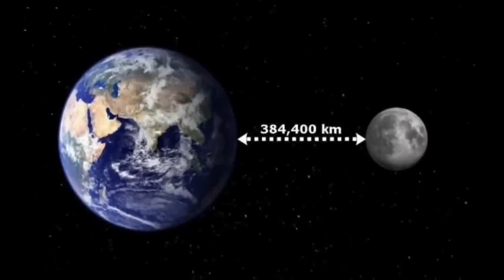chandrayaan 3 ने रच दिया इतिहास | chandrayaan 3 live landing | ISRO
chandrayaan 3 ने रच दिया इतिहास | chandrayaan 3 live landing | ISRO | chandrayaan 3chandrayaan 3 ने रच दिया इतिहास | chandrayaan 3 live landing | ISRO | chandrayaan 3

Viral Titel:

Chandrayaan-3 Latest News: ISRO ने चंद्रयान 3 को लेकर दी बड़ी खबर || Chandrayaan-3 Live landing

Chandrayaan 3 को मिले एलियन के सिग्नल || Chandrayaan 3 Big Success LIVE Update || ISRO Moon Mission

चांद की भयानक दुनिया की रोंगटे खड़े कर देने वाली सच्चाई?।| Moon full documentary in Hindi || Space
नमस्कार दोस्तों चंद्रयान 3 (Chandrayaan 3) ने कमाल कर दिया है...इसरो (ISRO) के साथ पूरी दुनिया को जिस पल का इंतजार था...वो पल अब आ गया है... Chandrayaan-3 ने अग्निपरिक्षा को पास कर लिया है...भारत के लिए ये किसी बड़ी जीत से कम नहीं है...भारत की अंतरिक्ष में बढ़ती धमक की सबसे बड़ी खबर चंद्रमा के ऑर्बिट से आई है.

Chandrayaan 3 ने भेजा संदेश, रच दिया इतिहास, पूरी दुनिया हुई हैरान | Chandrayaan 3 ISRO

Chandrayaan 3 को मिले एलियन के सिग्नल | Chandrayaan 3 Big Success LIVE Update | Moon Mission
काले अंधेरे मे घुसा चंद्रयान 3 !! Chandrayan 3 Update From ISRO 1 कि मी पहले खुला Parashut.
चंद्रयान 3 को मिला 👽 एलियन शहर Chandrayan 3 Find The Alien City

Luna 25 Crash Landing: Chandrayaan 3 को मिला Crash हुए Luna 5 का मलबा? || Russia Moon Mission
चाँद की अंधकारी दुनिया का खुलासा | What's Hidden In The Dark Side of The Moon ?
chandrayaan 3 को मिला एलियन शहर | chandrayaan 3 live updates | ISRO | chandrayaan 3 news
चंद्रयान 3 को मिले एलियन || mishan chandrayan 3 || chandryan 3 new update || isro new update || live
chandrayaan 3 ने रच दिया इतिहास | chandrayaan 3 live update | Isro Good News | चंद्रयान सफल हो गया |

Your Qures:

luna 25 live tracking
luna 25 live tracking today
luna 25 mission live tracker
luna 25 live
lunar eclipse may 2023
luna 25 malayalam
chandrayaan 3 reaction
chandrayaan 3 malayalam
isro official
Chandrayaan 3 live landing update
chandrayaan 3
chandrayaan 3 15 August news latest news
chandrayaan 3 15 August mission
chandrayaan 3 informationchandrayaan 3 live tracking
chandrayaan 3 update
chandrayaan 3
chandrayaan 3 news 15 August
chandrayaan 3 launch date isro moon mission chandrayaan 3
chandrayaan
chandrayaan-3 live update
chandrayaan-3 update
chandrayaan 3
chandrayaan 3 launch video chandrayaan 3 launch dateisro moon mission chandrayaan 3
chandrayaan
chandrayaan-3 live update
chandrayaan-3 update